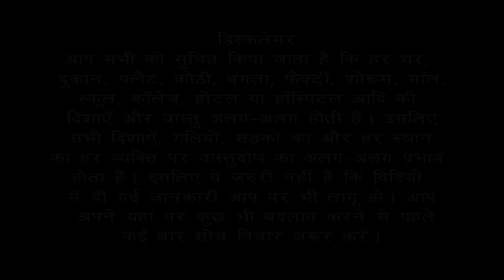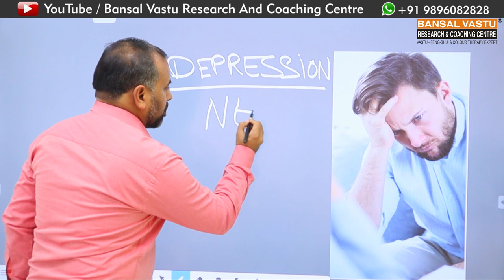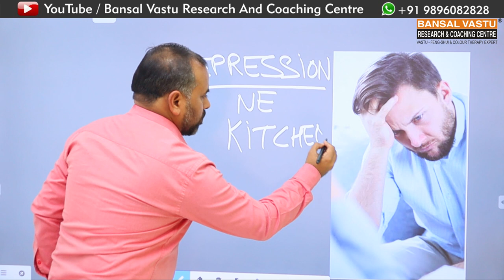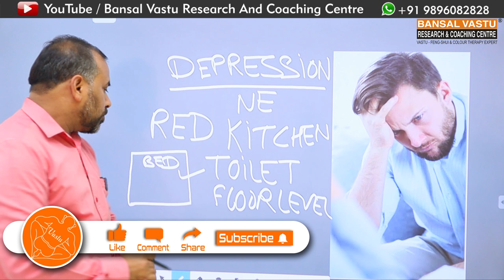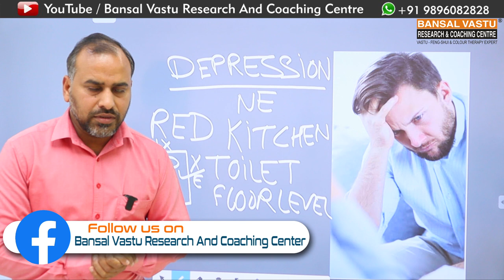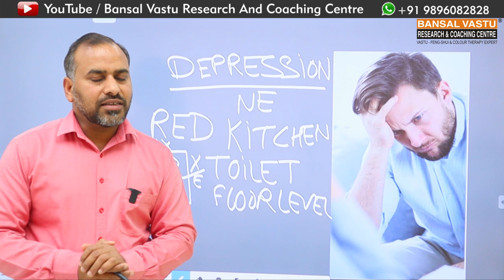How to Remove depression in our life by Vastu Shastra ? BansalVastu | Dr. Vipin Bansal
How to Remove depression in our life by Vastu Shastra?